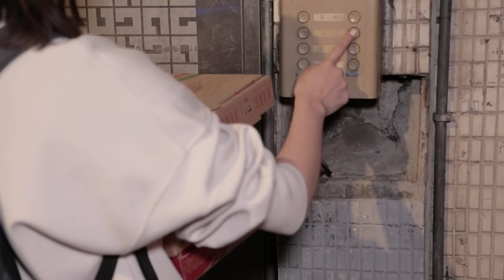導演外送HOT到家「非洲黑人披薩評比」第1名老闆竟然是黑龍的粉絲？！【黑色星期五】#81@594blackdragon@inna91030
大家心目中第一名的披薩是哪一家呢?
※本集為黑龍回甘比亞前拍攝存檔